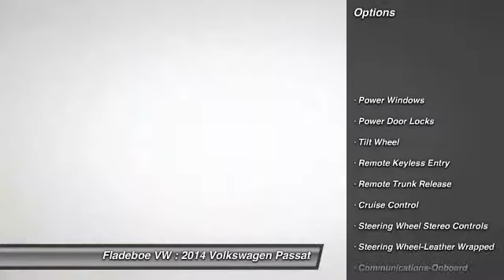2014 Volkswagen Passat Irvine Orange County LPA2656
Fladeboe VW
20 Auto Center Dr

Don't miss this 2014 Volkswagen Passat. It's equipped with Automatic transmission and features a Black exterior. With 3764 miles, You'll want to take this car home. Make a great choice today.